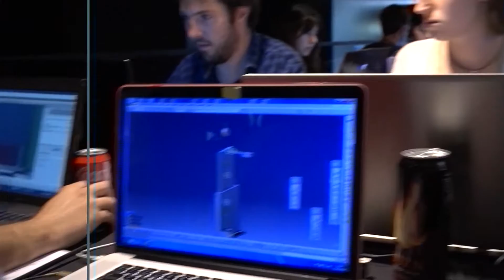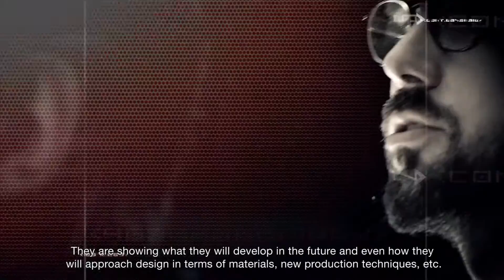Roca One Day Design Challenge 2016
El sábado 15 de octubre de 2016 se celebró por 5º año consecutivo en España el Roca One Day Design Challenge. En esta ocasión, en un plazo de 9 horas, estudiantes y jóvenes profesionales tuvieron que diseñar productos para el espacio de baño dirigidos a la 'Generación nómada', aquellos jóvenes que se trasladan de casa de manera regular.
La edición más exitosa hasta la fecha, con más de 550 participantes procedentes de 72 ciudades diferentes, tuvo como ganador a Pau Moltó, diseñador independiente, por su proyecto KENCHIKUKA, un inodoro modular que se adapta a diferentes espacios y que se empaca dentro de sí mismo.
El segundo premio lo ganó el proyecto SAK un lavabo fabricado con materiales textiles, con una amplia capacidad de personalización, creado por Rameshwor Pons y Laia Albert, de la Universitat Politècnica de Catalunya. El tercer premio lo ganó el proyecto SILINK realizado por Alberto Martínez, Sumanjit Gill y Roser Villarreal, alumnos del Instituto Europeo de Design, que diseñaron un lavamanos fabricado en silicona con cualidades hidrofóbicas.
Con el objetivo de proporcionar una plataforma para desarrollar la creatividad y la experiencia del mundo profesional y empresarial, Roca organiza este concurso fiel a su compromiso con la innovación y el diseño. Además, la firma respalda los inicios profesionales de estos jóvenes facilitándoles una plataforma de interacción online, a través de la página web oficial del concurso

The Spain Roca One Day Design Challenge was held last Saturday 15th October 2016 for the fifth consecutive year. This time, students and young professionals only had 9 hours to design a bathroom product for the “Nomadic Generation”, that is young people who move house quite often.
This was the most successful edition so far, with 550 participants from 72 different cities. The winner was freelance designer Pau Moltó for his project KENCHIKUKA, a modular toilet that can adapt to different spaces and be packaged inwards. The second prize went to SAK by Rameshwor Pons and Laia Albert (Universitat Politècnica de Catalunya), a highly customizable washbasin made of textile materials. The third prize was for SILINK by Alberto Martínez, Sumanjit Gill and Roser Villarreal, students at the European Design Institute, who developed a silicone washbasin with hydrophobic features.
By hosting this contest and promoting a platform that seeks to boost creativity and experience within the professional and business world, Roca remains true to its commitment to innovation and design. Furthermore, the brand supports young talents by providing them with an online interaction platform through the official site of the competition